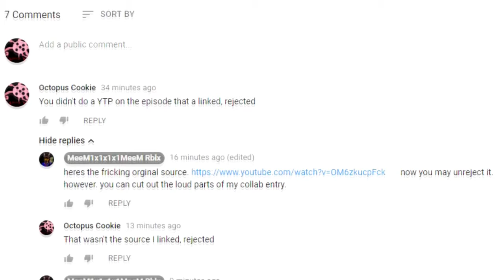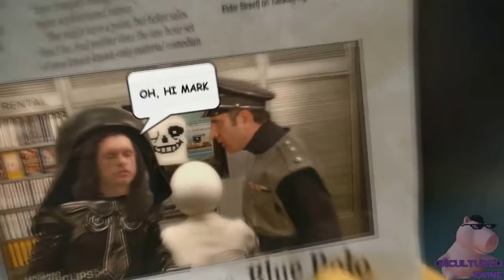The Kirby YTP Collab but (mostly?) without anything remotely related to Kirby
I say "mostly?" because I'm not sure if I removed all of the Kirby from the collab.